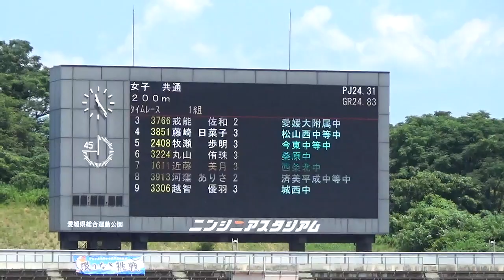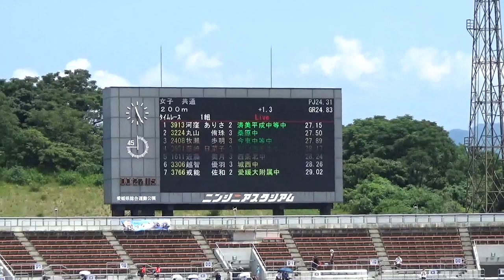2020中学生通信陸上 愛媛県大会 女子共通200ｍ ﾀｲﾑﾚｰｽ1組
1 河窪 ありさ(2) 済美平成中等中 27.15/+1.3
2 丸山　 侑珠(3) 桑原中                 27.50
3 牧瀬　 歩明(3) 今東中等中         27.89
4 藤崎 日菜子(3) 松山西中等中     28.17
5 近藤　 美月(3) 西条北中             28.24
6 越智　 優羽(3) 城西中                 28.26
7 戒能　 佐和(2) 愛媛大附属中     29.02